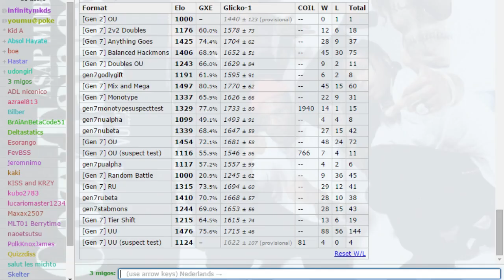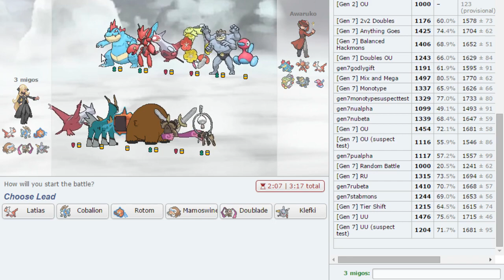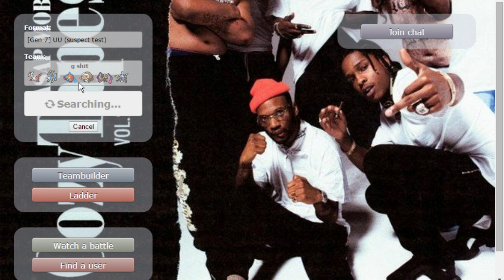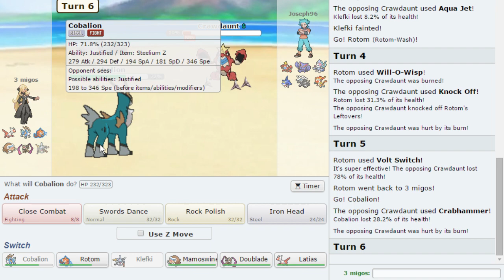I DID THIS FOR MY FANS: Pokemon Sun and Moon Showdown Live! w/ Surprises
Hope you all enjoy this pokemon showdown sun and moon live with a secret. NO SPOILERS.